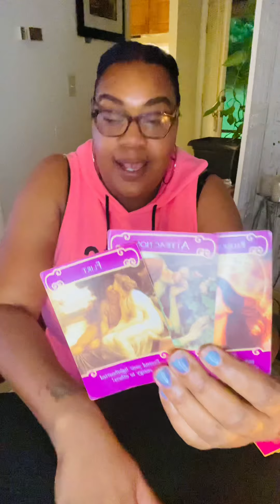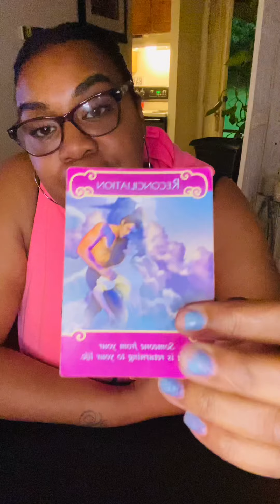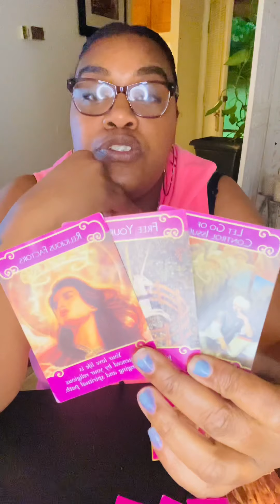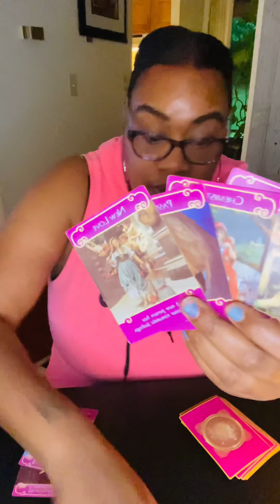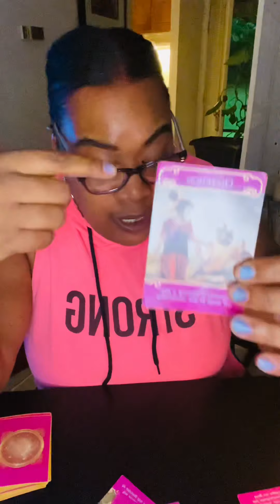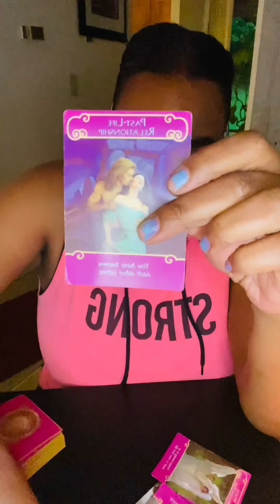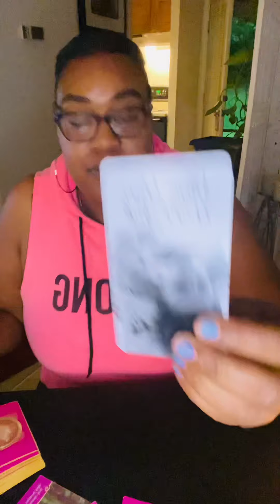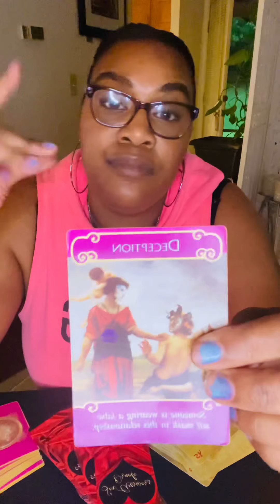Sagittarius ♐️ 🔮.. Who mind occupied lol.